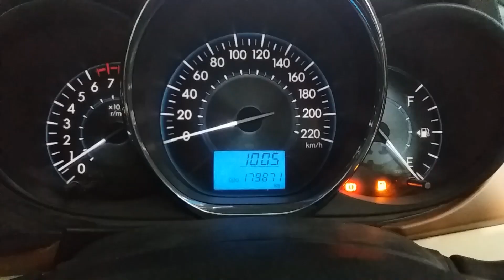All New Vios Limo gen 3 Upgrade Sultan Semarang ala Vios G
Halo pemirsa semuanya kali ini saya datang ke pool bersama mas @GARASIMOBIL342 utk review lebih lengkapnya bisa meluncur langsung ke channelnya ya.

Untuk unit ini sudah payu alias laku terjual yang minat dengan upgrade ala Sultan Limo Vios G tenang kita bisa buatkan satu lagi yang mirip seperti ini

Toyota All New Limo gen 3 upgrade ala Vios G 2014 (Sultan Limo)

Warna solid black
Upgrade ala Sultan Limo Semarang
Foglamp oem Vios G
Grill oem Vios G
Handle chrome oem Vios G
Velg racing ring 16 oem Jazz like new dan Ban seken 85%
Headunit, kamera mundur
Jok MB Tech
Alarm
central lock
salon interior, eksterior (luar dalam) dan salon mesin
BPKH, STNK, SPH
Plat H Hitam atas nama PT
Terjual 93 Juta

Informasi dan pemesanan : Hisyam Bluebird Pool Semarang 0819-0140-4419